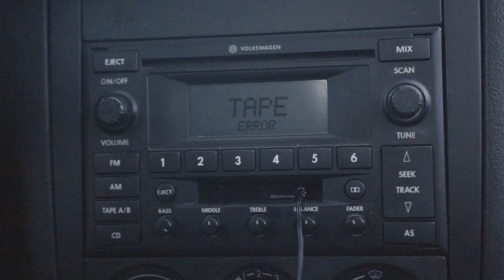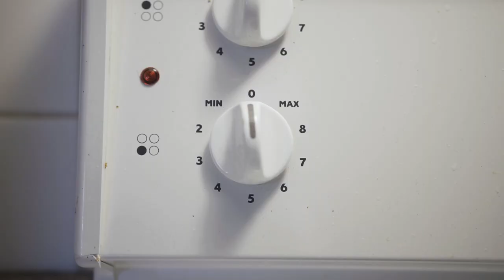the cassette tape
my form of destruction therapy.